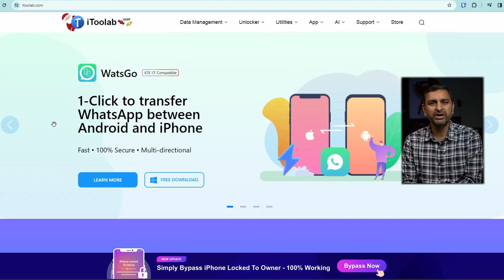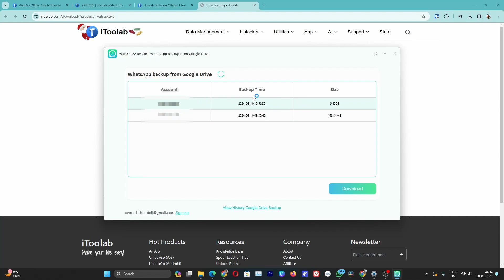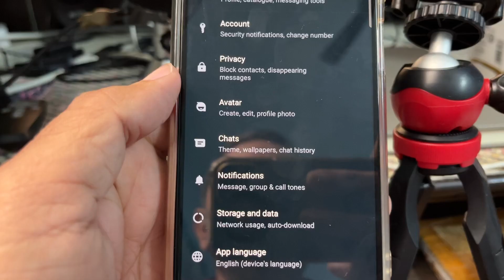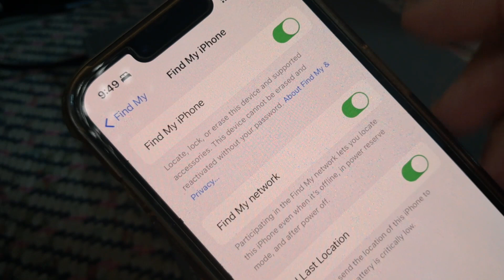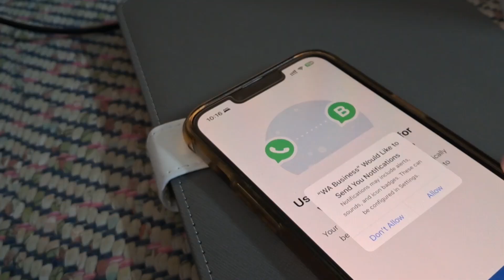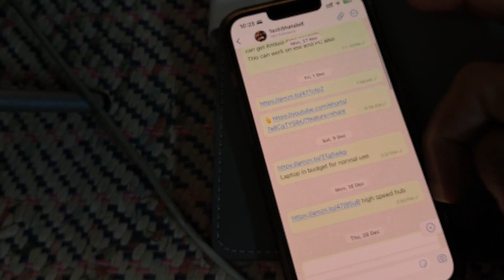How to👉 Restore WhatsApp backup from Google Drive to iPhone ? No move to iOS, without Reset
Learn how to restore WhatsApp backup from Google Drive to iPhone without using the "Move to iOS" app or resetting your iPhone. In this video, we'll show you how to use iToolab WatsGo to easily transfer your WhatsApp messages from an Android to an iPhone. Say goodbye to lost chats and hello to seamless WhatsApp migration with these simple steps. Don't let the switch to a new phone cause you to lose your important chats and media, follow these simple steps to seamlessly transfer everything over. Watch this video to find out how iToolab Watsgo and Techshatabdi can help you migrate your WhatsApp messages and media from Android to iPhone seamlessly
Some outstanding features of iToolab WatsGo:
1. Transfer WhatsApp from Android to iPhone, iPhone to Android, Android to Android, iPhone to iPhone
2. No need to factory reset iPhone;
3. Download and restore WhatsApp backup from Google Drive;
4. High success transfer rate up to 90% and you can select the files you want to transfer;
5. All of your WhatsApp chats, photos, videos, attachments, notes... will be migrated completely;
6. More than 6000+ Android supported: Samsung/Huawei/OPPO/Vivo/Xiaomi/HTC/OnePlus/Pixel and so on;
7. Free to backup WhatsApp on iPhone without iCloud or Google Drive;
8. Restore WhatsApp backup to any operating system devices;
9. Restore GBWhatsApp backup to WhatsApp on new phone;
10. Backup GBWhatsApp to computer and restore anytime.

Web